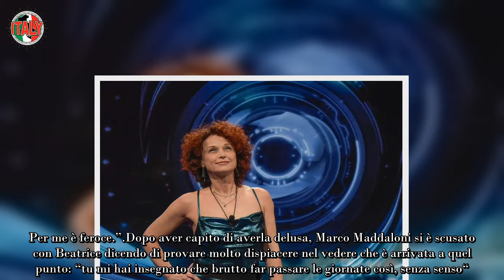Beatrize Luzzi crolla al Grande Fratello crisi e lacrime, cos’è successo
Fortunatamente nulla di serio al punto che lo stesso fratello ha voluto rincuorare tutti i suoi fan affermando che Giuseppe sta bene e che adesso è sotto osservazione. Insomma, dopo questo enorme spavento, vanno avanti le vicende nella casa del Grande Fratello. Questa volta al centro dell’attenzione ci è finita proprio dai, Beatrice Luzzi la quale durante la serata di sabato 3 febbraio non è riuscita a trattenere le lacrime. Ma vediamo insieme che cosa è successo.

Beatrice Luzzi scoppia in lacrime
Beatrice Luzzi non è riuscito a trattenere le emozioni a causa di un enorme momento di sconforto. Ed è per questo che le lacrime sono iniziate a scendere abbondanti venendo poi derisa anche da Massimiliano Varrese e Anita Olivieri.